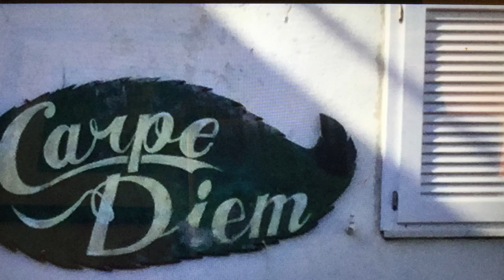Christmas Lunch French Horn Sonning on Thames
I have been going to the French Horn for 30 years, and it just gets better. The show stopper is the open fire place with the ducks crisping up nicely. It’s a very brief video, but I’ll revisit in the summer to walk by the winding Thames under the weeping willows.